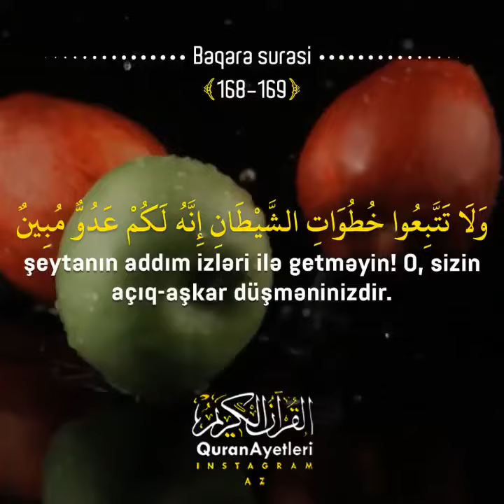Bəqərə surəsi 168-169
Ey insanlar! Yerdə olan halal və təmiz ruzilərdən yeyin, şeytanın addım izləri ilə getməyin! O, sizin açıq-aşkar düşməninizdir. O sizə pis və iyrənc işlər görməyi və Allaha qarşı bilmədiyiniz şeyləri söyləməyi əmr edir.